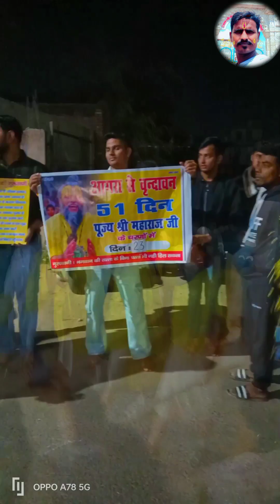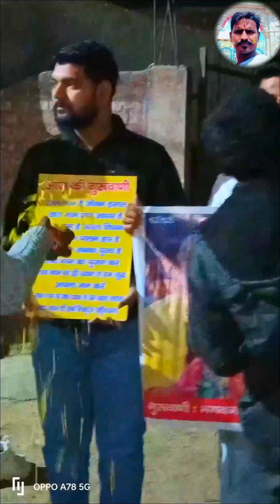पूज्य श्री प्रेमानंद जी महाराज के आज के संपूर्ण दर्शन। PremanAnd Ji Maharaj morning Darshan